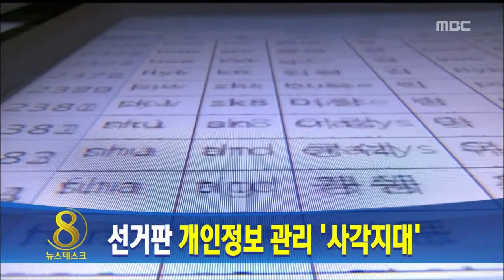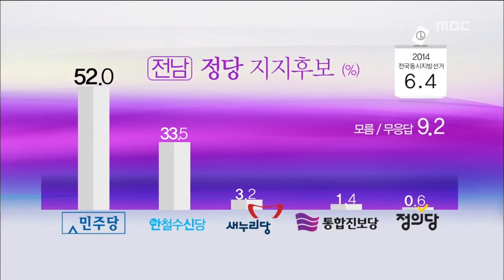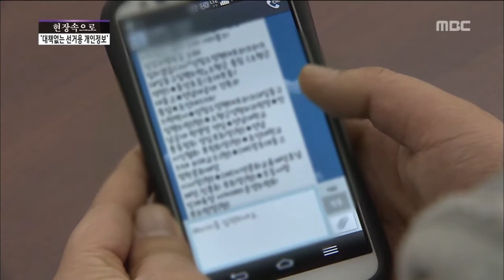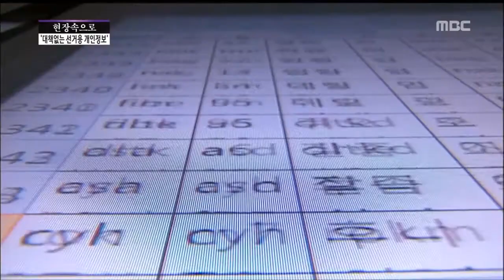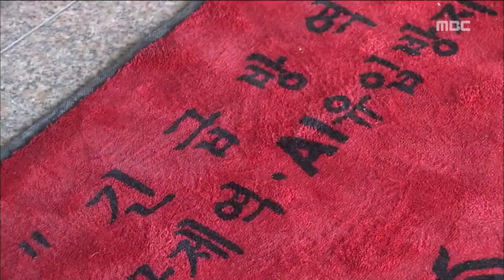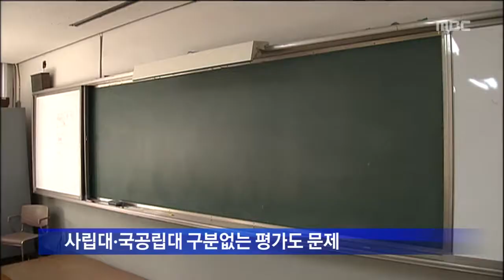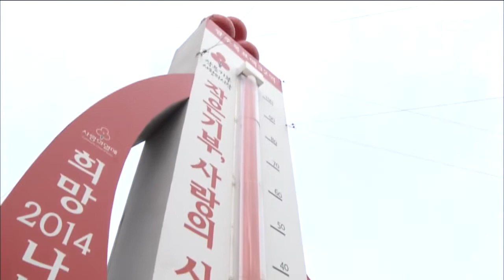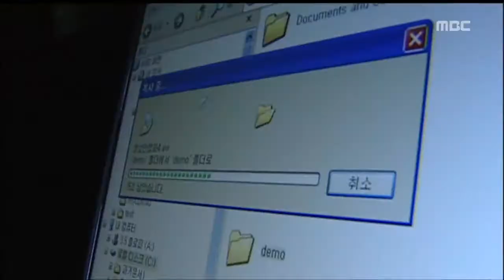[뉴스데스크]1월 28일 주요뉴스 및 다시보기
2014년 1월 28일 광주mbc 뉴스데스크

민주당과 안철수 세력의 고민이 커지고
있습니다.

새정치 신당은 지지율은 높은데 후보가
뜨지 않고있고, 민주당은 전남지사 선거에서
분란의 소지를 안고 있습니다.

광주mbc여론조사 결과 집중분석했습니다.

선거철마다 선거 운동과 관련한
전화와 문자메시지가 기승을 부립니다.

금융권 개인정보 유출 문제와 달리
선거판에서 나도는 개인정보 관리 문제는
별다른 관심을 받지 못하고 있습니다.

조류 인플루엔자의 확산세가 꺽이지 않고
있습니다.

설 연휴를 앞두고 방역당국의 긴장감이

나주 빛가람 혁신도시 시대가
올해부터 본격적으로 시작됩니다.

이전 대상 공공기관들을
다섯 차례에 걸쳐 집중 보도합니다.